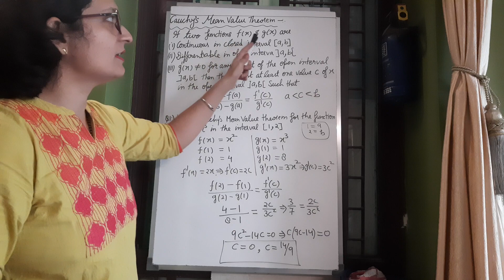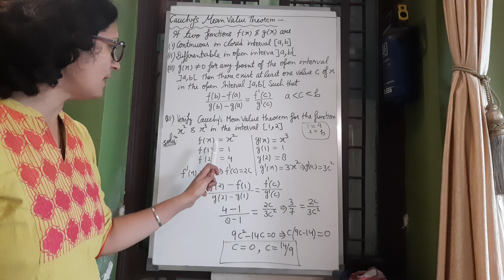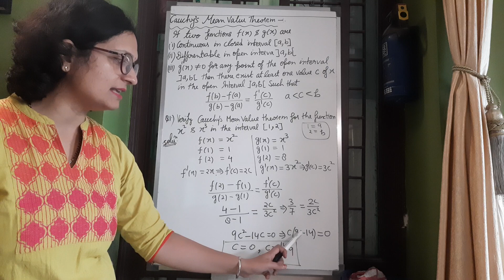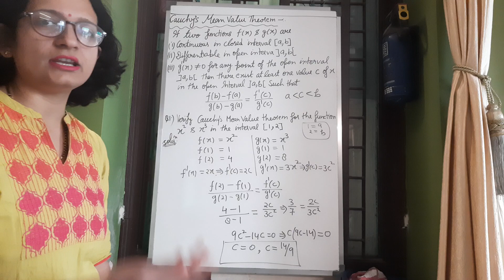L-27) Cauchy's mean value theorem & related question(BCA 1st sem Mathematics I)